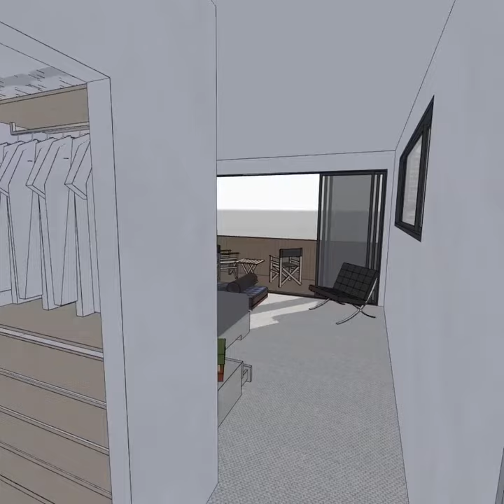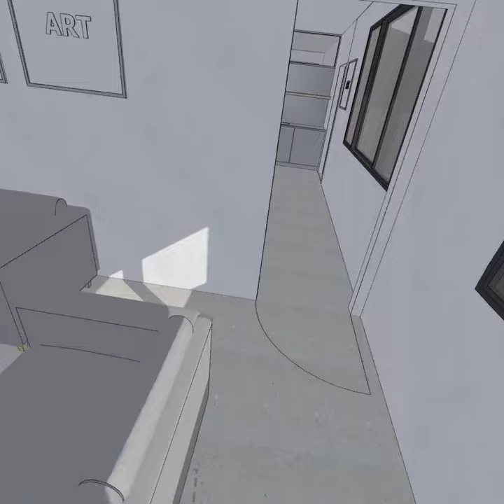Sketchup Model in VR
This video provides a simple example of teleporting in virtual reality through a Sketchup model. Whilst compressed into a 1:1 ratio 2D format which doesn't convey the power of the actual 360 degree experience, it does at least demonstrate how a virtual design can be explored in detail well before it starts construction on site.